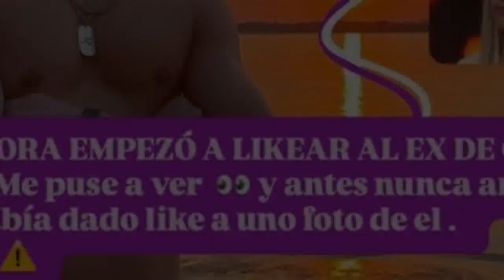Tras la confirmación del romance de Nacho Castañares y Coti Romero, el sorpresivo acercamiento ...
Tras la confirmación del romance de Nacho Castañares y Coti Romero, el sorpresivo acercamiento de La Tora Villar con el Cone Quiroga